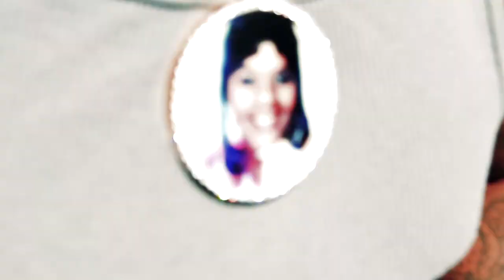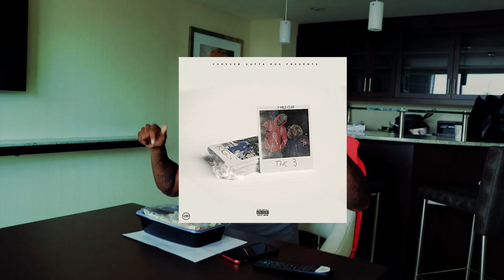7 Mile Clee - Color Blind Ft. Scales and Steven B Shot By JayTheLongway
Promo Video Off Of 7 Mile Clee’s Latest EP (THC 3)

Shot By JayTheLongway

Follow Artist : @_ _ 7mileclee ( Instagram )

Follow The Director @JayTheLongway